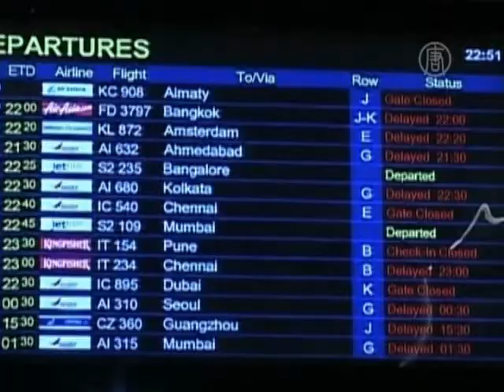Airbus получил рекордный заказ из Индии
Компания Airbus получила крупнейший в истории коммерческой авиации заказ. Покупатель - одна из бюджетных индийских авиакомпаний.